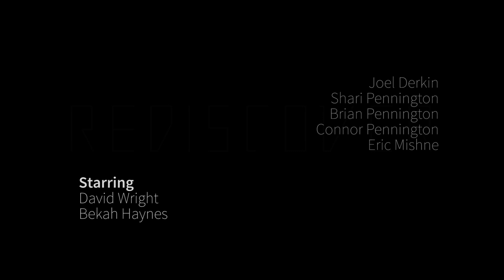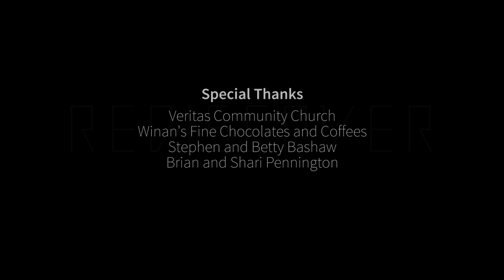REDISCOVER - 48 Hour Film Project Columbus 2013 [HD]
A young man questions the normality of his society.

This film was written, shot, and edited in under forty-eight hours for the 48 Hour Film Project in Columbus, OH, July 26th - 28th, 2013.

Winner: Best Use of Required Line. ("That's not a real word."